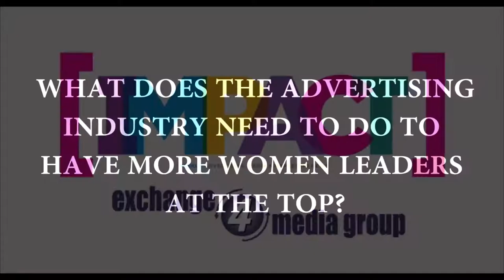Where are the women CEOS in creative industry?